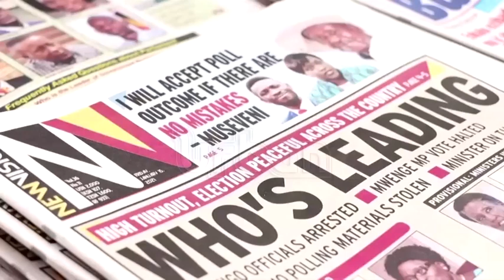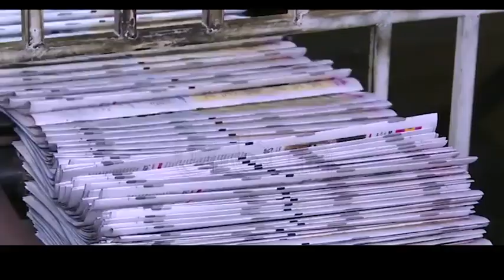Vision Group launches two new editions